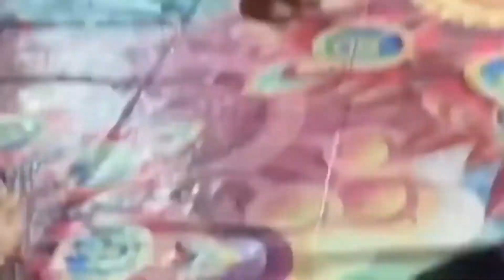Mera Dil Ye Pukare Aaja | mere gham ke sahare aaja | bheega bheega hai sama full video